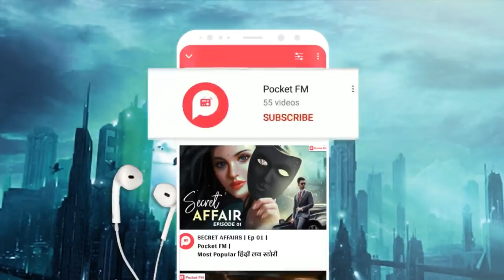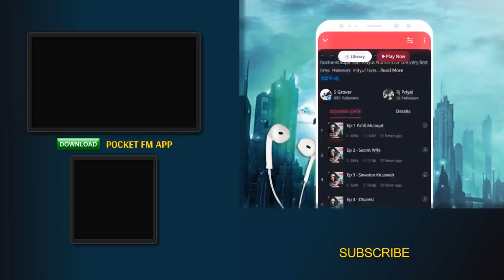Secret Affair | Ep 09 | बड़ी खबर | Pocket FM | प्यार भरी कहानी